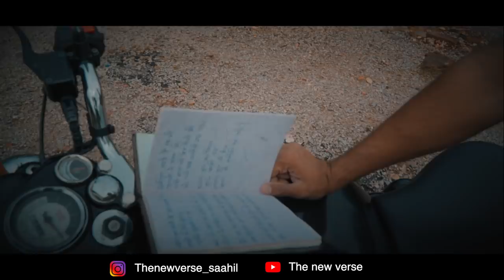AAJ KAL || SAAHIL || THE NEW VERSE || POETRY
आज कल

यादें उन दिनों की बहुत आती हैं आजकल
रह रह कर वो यादें सताती हैं आजकल ।।

उन यादों की जूगाली अक्सर किया करता हूँ
वो यादें अतीत में ले जाती हैं आजकल ।।

जिन लफ़्ज़ों को दोहराए अरसा बीत गया
ये रूह उन्ही लफ़्ज़ों को दोहराती है आजकल ।।

बड़ा क़रीबी रिश्ता था जिन फूलों से कभी
उनकी सौंधी महक फिर से महकाती है आजकल ।।

जिन राहों को पीछे मुड़कर नहीं देखा
वो राहें फिर से पास बुलाती हैं आजकल ।।

कभी ये दिल भी पत्थर सा था साहिल
किन्हीं वजहों से दिल जज़्बाती है आजकल ।।

AAJ KAL

Yaadien un dino ki bahut aati hain Aaj Kal,
Reh reh kar vo yaadien satati hain Aaj kal

Un yaadon ki jugaali aksar kiya karta hun,
Vo yaadien ateet mein le jaati hain Aaj kal

Jin lafzon ko dohraye hue arsaa beet gya
Ye rooh unhi lafzon ko dohraati hai Aaj Kal

Bda qareebi rishta tha jin phoolon se kbhi
Unki saundhi mehek firse mehkati h AajKal

Jin raahon ko peeche mudkr nahin dekha
Vo raahien fir se paas bulaati hain Aaj kal

Kabhi ye dil bhi patthar saa thaa saahil,
Kinhi vajahon se dil jazbaati hai Aaj kal

Yaadien un dinon ki bht aati hain Aaj Kal

What is the central theme and idea behind Hindi poem "Aaj Kal"?

AAJ KAL is a tribute to the nostalgia of emotions which we often find ourselves returning to on and on! Those moments of friendships, the camaraderie amongst peers is seldom to get by as we grow older or you can say, as we foray into corporate/professional spheres.

What is this "Nostalgia" all about?

This nostalgia is a congregation of those moments which we envelop within ourselves and lurk back time to time for solace.
It involves a wistful memory of times that now seem better or simpler. A nostalgic feeling can involve home and family, but it can also involve a longing for long-gone moments.

Credits:

Record & Music - Dheeraj Soni ( Dean Music  )
Direction - Abhishek Sharma
Cinematography - Mukesh Sharma
Post-production - Bofactory Production
Production - Jai Vikrant &Sachin  Soni
Guest Appearances - Sonali  & Geetanjali
Helping Hands - Rohit, Neelabh, P. Rahul & many more!
Location Courtesy - Walkers Stop Cafe House